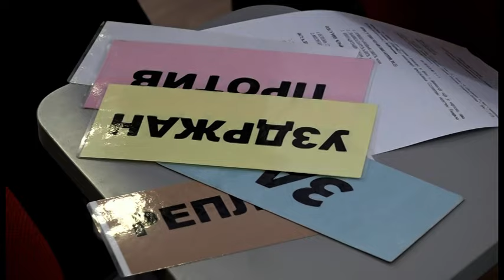Održana 23. sjednica SO na kojoj je usvojena i odluka o uključivanju Doma zdravlja u trezor opštine